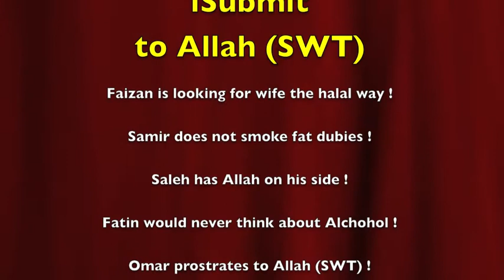iSubmit - Youth of Ummah Conference 2013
Join us with your friends for Youth of Ummah's 2nd Annual Youth Conference this Saturday (March 9, 2013) at IONA. YOU has in store an evening of engaging talks by dynamic speakers including Amir Abdel Malik Ali from California, Imam Masmari of the Unity Center, Imam Shamsuddin, Br. Majed Mahmoud from Windsor, and Br. Omar Malik. Don't miss out on this valuable opportunity to grow in your knowledge and deen! For more details, see the flyer below.